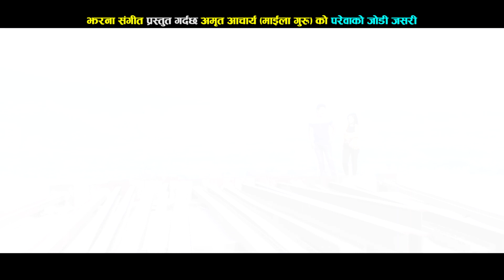Malai Maya Garcheu Kasari | मलाई माया गर्छेउ कसरि | New Nepali Lok Geet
Jharana Sangeet Presents

Malai Maya Garcheu Kasari
Vocal: Amrit Acharya(Maila Guru), Gita Devi
Lyrics: Ratna Baniya, Madan Nepali
Production/ Distribution: Jharana Sangeet, 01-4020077
Camera: JanakRaj Adhikari
Drone: Suresh Ghising
 Edit: Sangeet Baniya
Direction: Amon Rana
Model: Bhuwan Shrestha Muskan,  Aarushi Magar
- All right of this video for YouTube Platform is reserved with Jharana Sangeet ; provided by the owner. Re-uploading the video from any other channel is strictly prohibited. If found doing so we will be forced to take a legal action against such activities. Where as one can embed the video in their links. Stop Piracy.